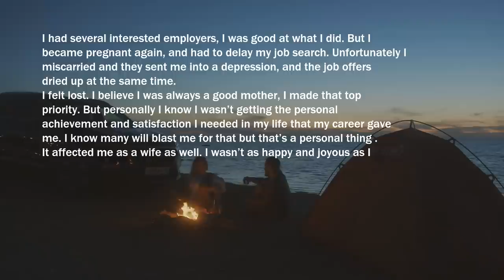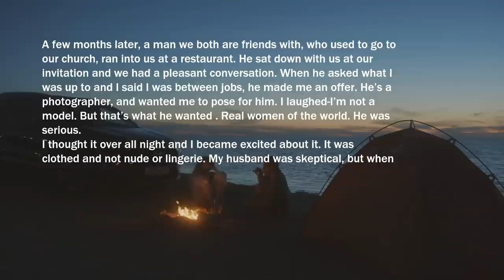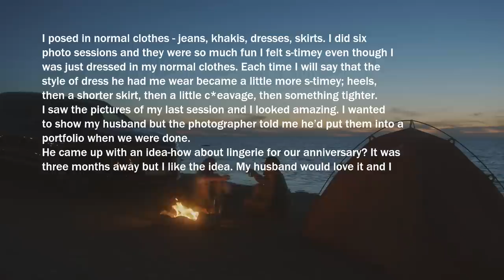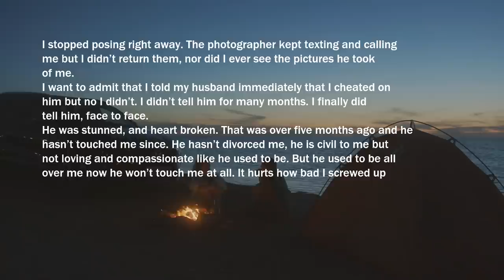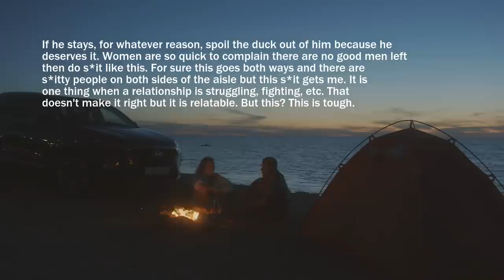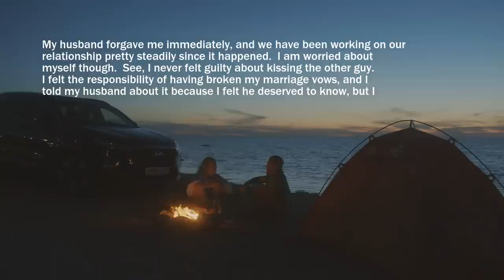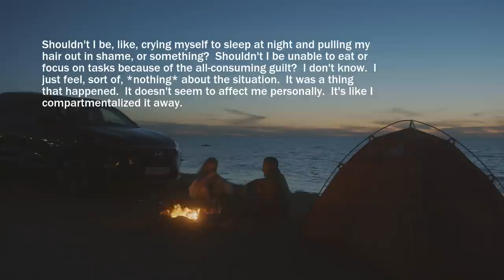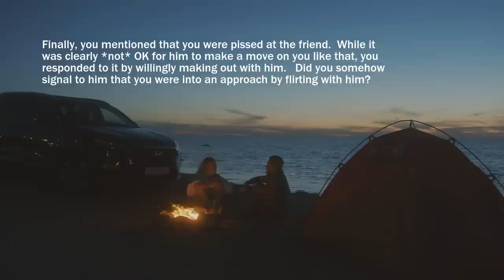Wife Cheated... Her AP Was A Photographer..I Found Photos Which He Made...WaS Only for Adults...